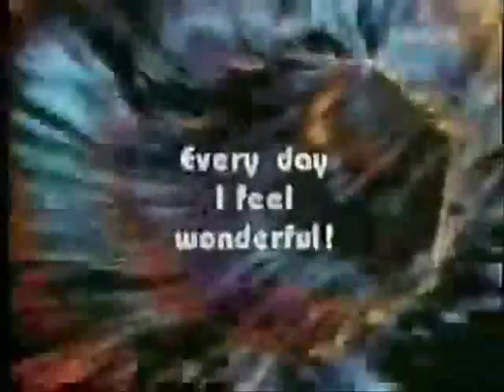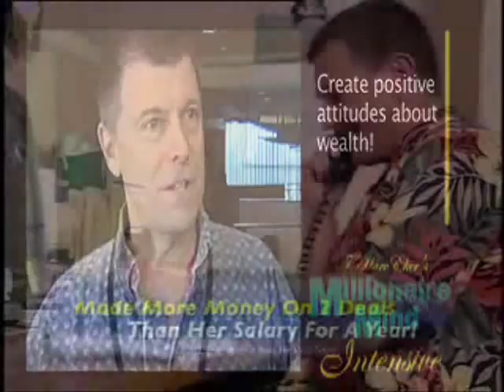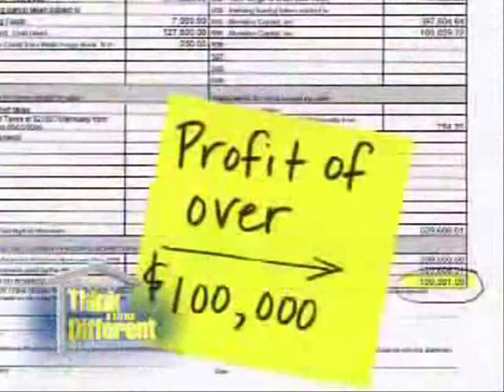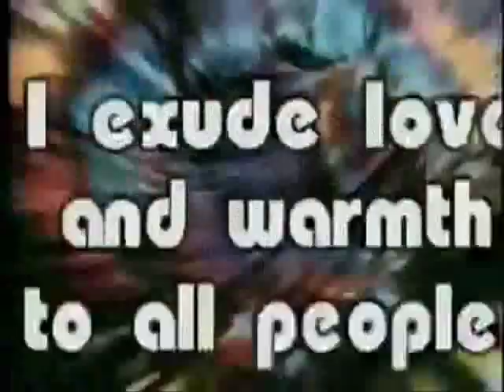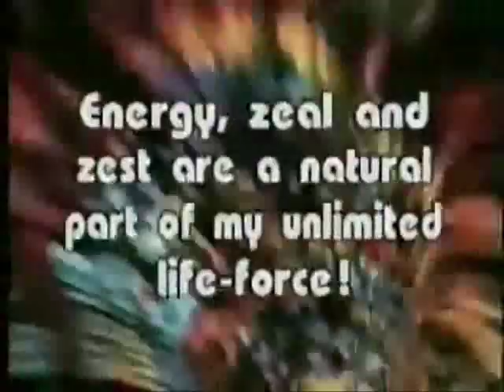BLAM BLAM BLAM - 'Motivation'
This is the first release (1981) from the best 3 piece-band N.Z has ever spawned.Jerky pop from a band that made their own influences. Enjoy and go out and buy!